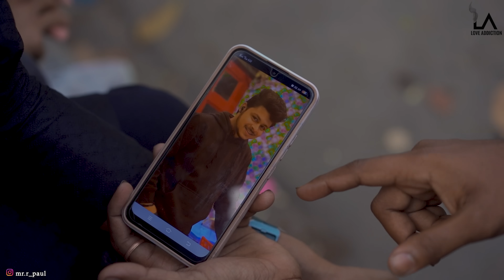Khuda Ki Inayat Hai | Sun Soniye Sun Dildar | Heart Touching Love Story | New Hindi Songs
LoveADDICTION  Present
A New Heart Touching Love Story

C A S T I N G:

STARRING CAST: Ritesh & Sayani
CAST: Ritesh, Sayani, Rima, Aniket, Rahul, subhojit, Abhishek, Arnav, Aakash & Ratan
DIRECTOR OF PHOTOGRAPHY: Ashu
EDITED BY: Ritesh Pal
PRODUCER: Ritesh pal
DIRECTED BY: Sayani Roy
Khuda Ki Inayat Hai Song Credits:

Song name: Khuda Ki Inayat Hai
Singer: Renuka & Tarun
Lyrics: Pradeep Sonu
Music label: Parth Music

Khuda Ki Inayat Hai Lyrics:

सुन सोनिया सुन दिलदार
रब से भी ज़्यादा
तुझे करते हैं प्यार

तू ही खुदा  तू मेरा संसार
खुदा से ज़्यादा तुझे करती हूँ प्यार

लगता है डर तू छोड़ न जाए
जाए तो जान संग ले जाये
दिल की है धड़कन

खुदा की इनायत है
हमे जो मिलाया है
दिया प्यार वाला
ये दिल में जलाया है

है तू साँसों में
आँखों में मेरे यार
खुद से ज़्यादा

तू ही खुदा
तू मेरा संसार
खुद से ज़्यादा

अपना जहाँ सबसे जुदा हम बनाएँगे
प्यारी सी खुशियाँ चुनके
दुनिया से लाएँगे

इतना तो कर मुझपे एतबार

तेरी परछाई से
दूर कैसे जाऊँगी
तुझमे बसी हूँ मैं
तुझमे खो जाऊँगी
मेरी पलकों पे है तेरा इज़हार
खुद से ज्यादा